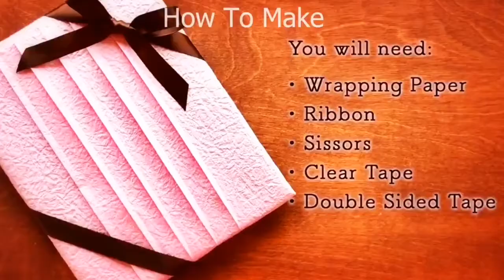How to wrap your gifts | DIY gift wrapping ideas | Oddly Satisfying Things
Get your gifts ready and I will teach you how to wrap with these DIY gift wrapping ideas